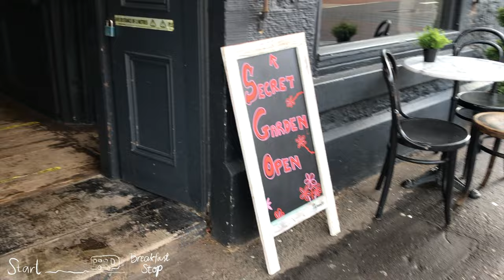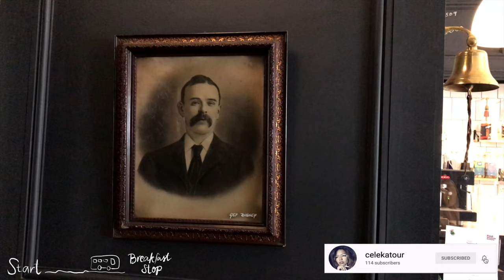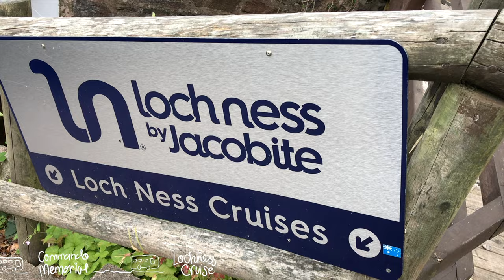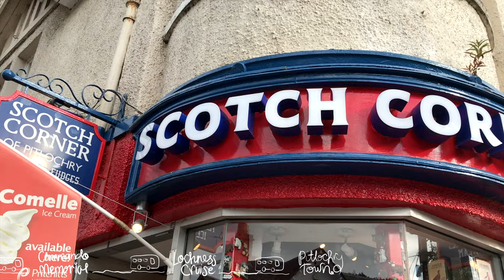Glencoe, Loch Ness and The Highlands by Timberbush Tours | Day 2 of 3 | Project Scotland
This is Day 2 of our 3 day trip in Scotland. We booked a tour via Timberbush Tours for an awesome day trip to Scottish Highlands. We saw the magnificent Three Sisters of Glencoe, The Highlands, and to top it all off, a cruise over Loch Ness. Too bad we didn’t find Nessie that day haha! Love yall’s 😘